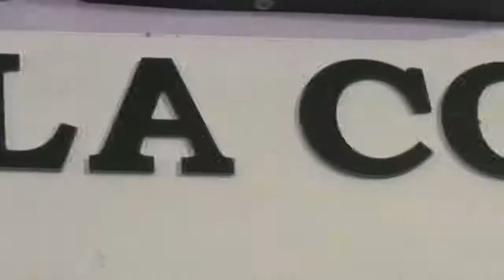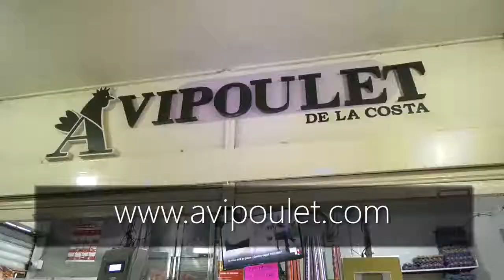EN CENTRO COMERCIAL SE PRESENTÓ UNA CONFLAGRACIÓN DE LEVES PROPORCIONES